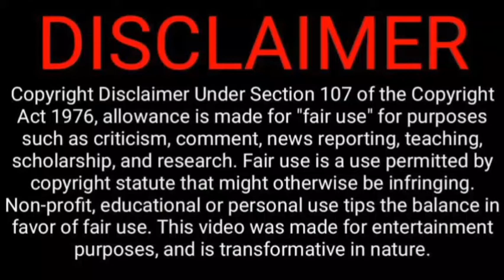Facts About Japan